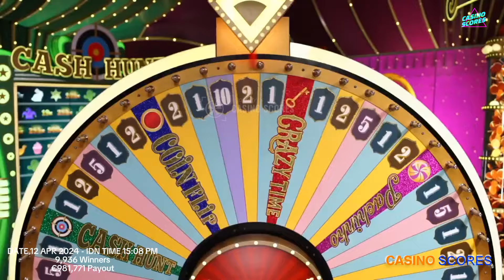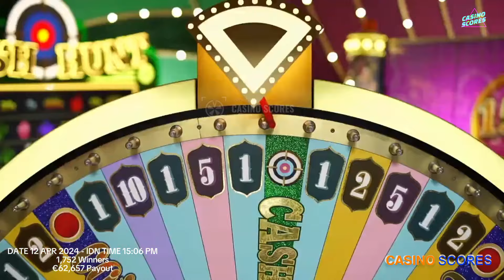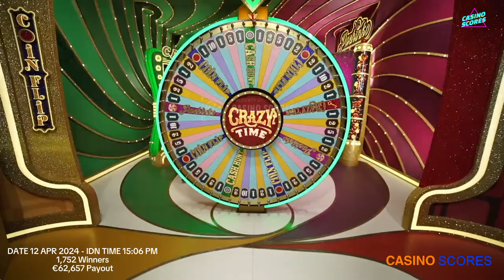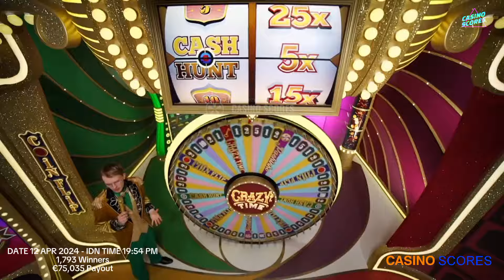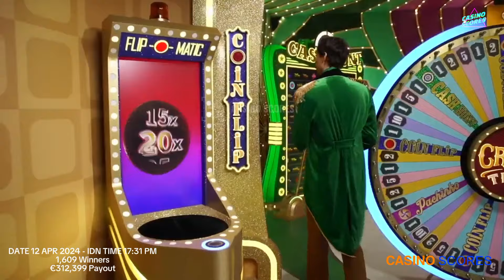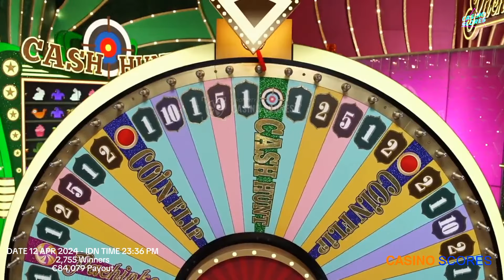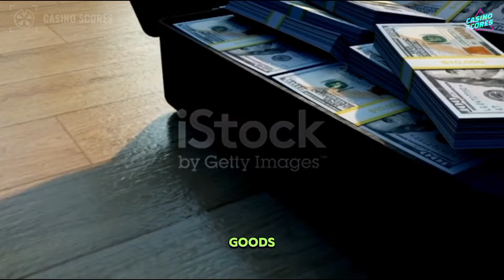Crazy time big win today, Oh My God !! Best! Best!!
Video title : Crazy time big win today, Oh My God !! Best! Best!!